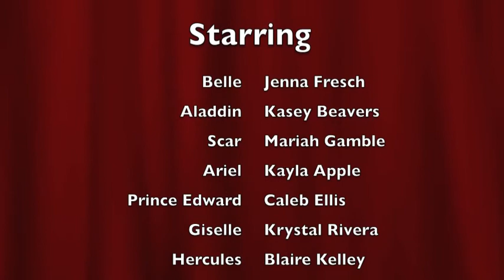Disney Medley in ASL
Nick Pitera's "One Man Disney Medley" in American Sign Language by the Richland High School Sign Choir